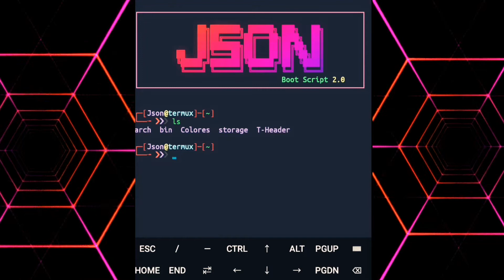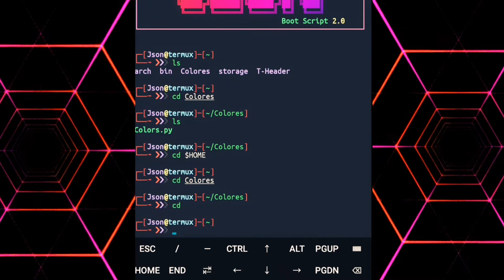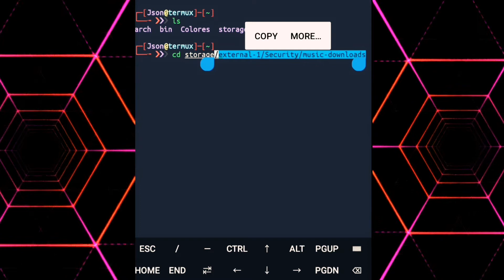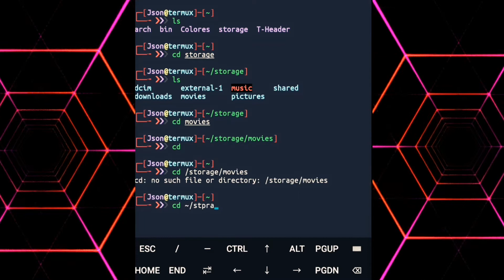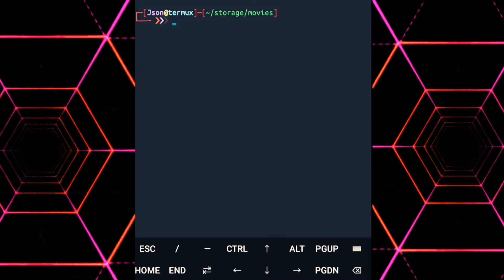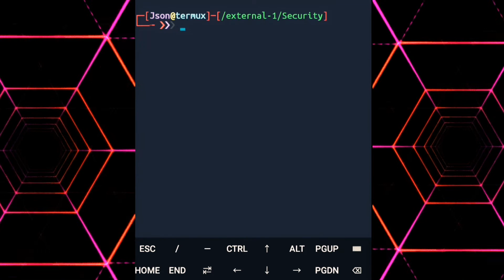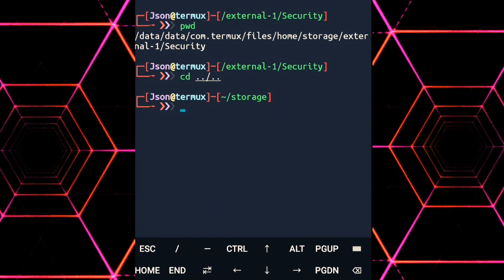Como moverse entre los directorios de Termux ( CD )- Curso de Termux - Uso de la terminal. #2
Apoyame con un like para que este video llegué a más personas gracias.

Cabe señalar que este video a sido realizado con fines educativos e informativos, una vez dicho esto y porque el conocimiento es libre, vamos a comenzar.

Tema: Uso del comando "cd" en termux o Kali Linux.